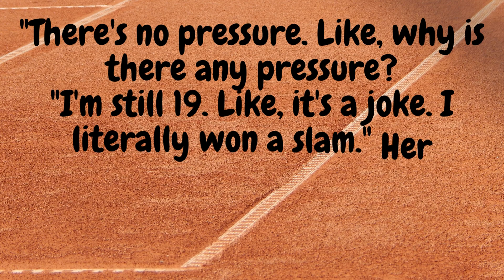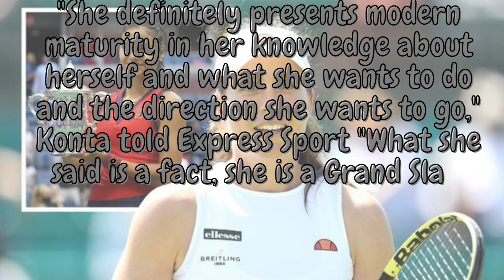Johanna Konta has defended Emma Raducanu after Wimbledon Exit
Johanna Konta has jumped to the defence of Emma Raducanu after the British No 1 hit out at questions over her feeling pressure as "a joke". Raducanu came into Wimbledon this week under a cloud of doubt surrounding her fitness after picking up an injury at the Nottingham Open.

Nick Kyrgios the centre of more controversy at Wimbledon after fine

Raducanu celebrated her Centre Court debut with an impressive first-round win over Alison Van Uytvanck. But Carolina Garcia, who won a grasscourt title the week before Wimbledon, had too much for Raducanu in the second round.

Raducanu appeared spiky in her post-match press conference, knocking back any suggestions that she feels any pressure to perform having the spotlight thrust upon her from an early age. She said: "There's no pressure. Like, why is there any pressure?

"I'm still 19. Like, it's a joke. I literally won a slam." Her comments soon went viral on social media with some fans questioning her attitude.

But Konta, who retired from professional tennis back in December, has jumped to the defence of her compatriot for just speaking facts.

"She definitely presents modern maturity in her knowledge about herself and what she wants to do and the direction she wants to go," Konta told Express Sport "What she said is a fact, she is a Grand Slam champion and she's 19 years old so they're literally just facts that she said.

"She has every right to say these facts. In terms of pressure, again pressure is very much absorbed and dealt with individually.

"I think it's great if she's able to digest the situation in this way and see it in a way that it's just a part of the job and actually not a big deal."

Konta also tipped the 19-year-old to bounce back from her defeat to Garcia and continue growing into the WTA Tour.

"Caroline Garcia played a great match," she said. "She just was the better player on that day.

"Obviously Emma is going to continue to be working to improve physically and improve her tennis. So that's going to take time and I think we all know that."